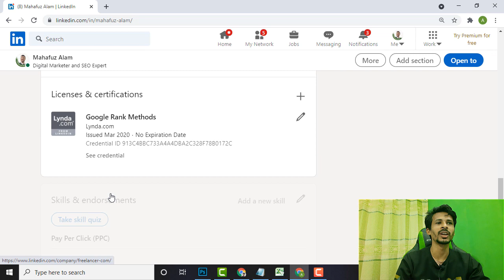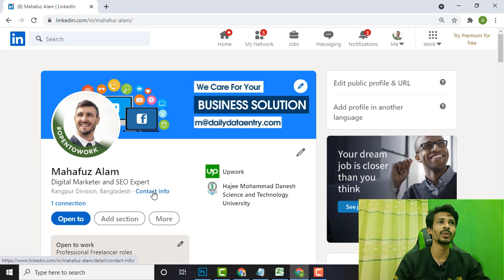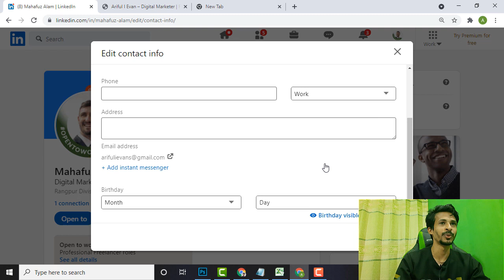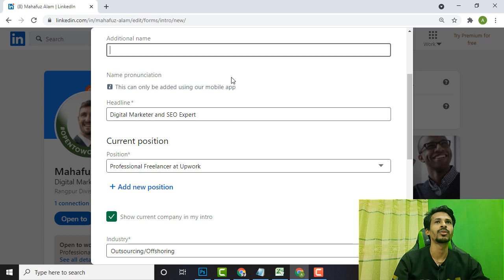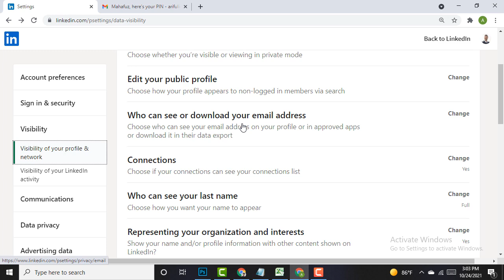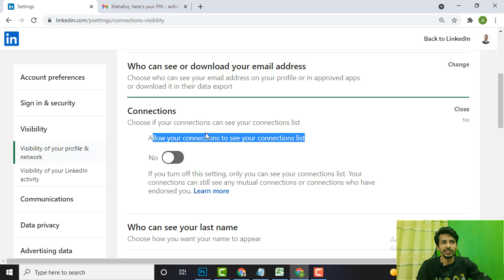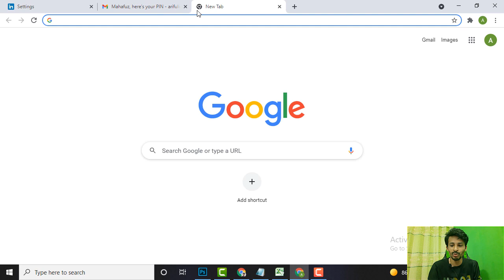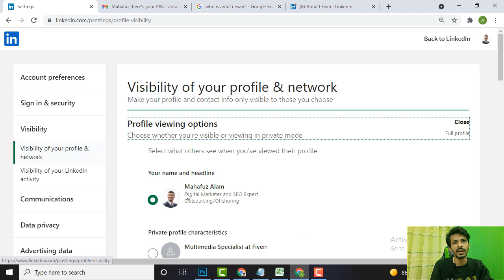How To Show LinkedIn Profile on Google Search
How To Show or Rank LinkedIn Profile on Google Search :)